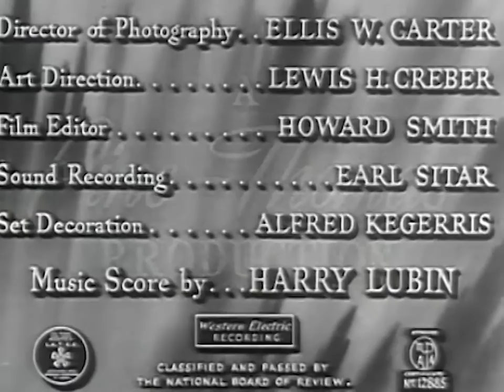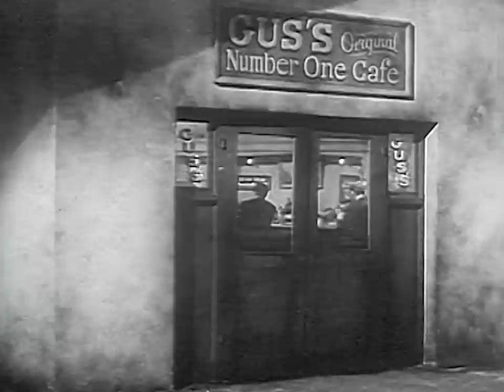Mr. Reckless 1948 | William Eythe, Barbara Britton (Adventure, Drama, Romance) Movie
Oil field worker William Eythe returns to his hometown to discover his former girlfriend is going to marry an older cafe owner. Despite his best efforts to stay away, he is continually involved with the couple with tragic results.

Director: Frank McDonald
Writers: Maxwell Shane, Milton Raison
Stars: William Eythe, Barbara Britton, Walter Catlett
Genres: Adventure, Drama, Romance
Mr. Reckless (1948)